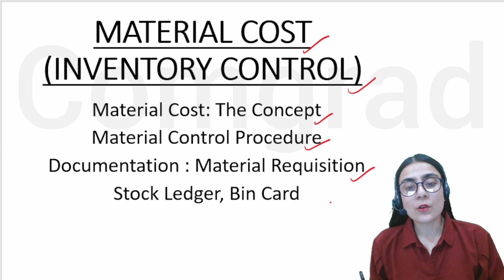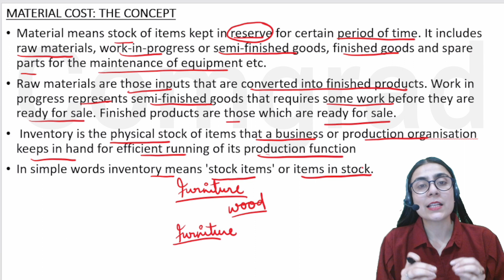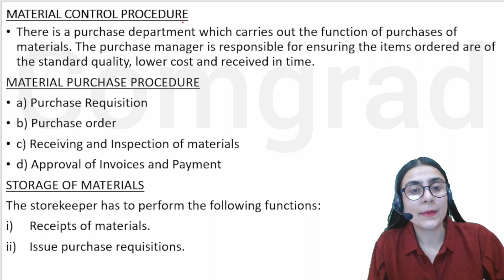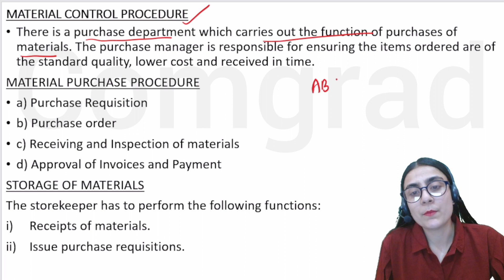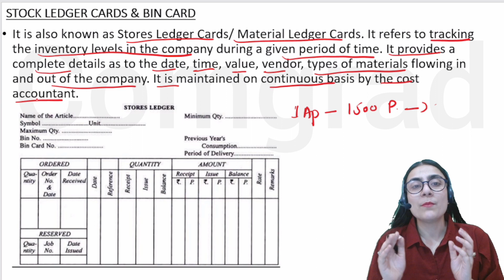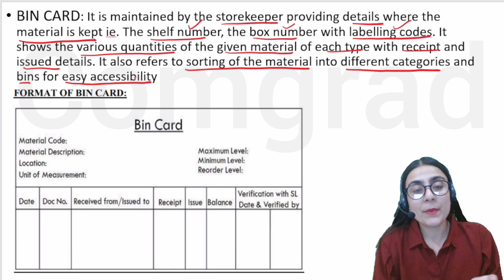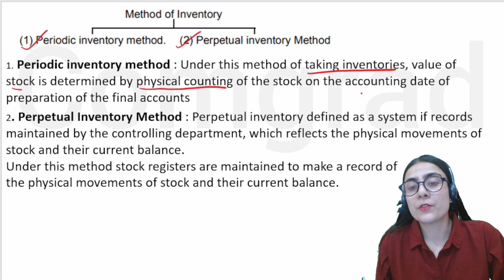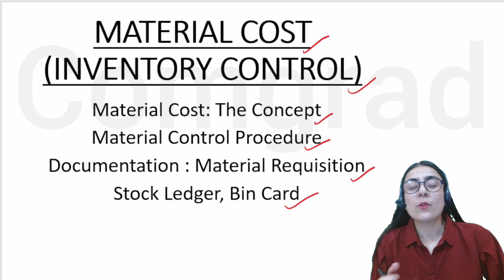#1 Material cost (inventory control) Introduction| TYBCOM SEM 5 MU |cost account